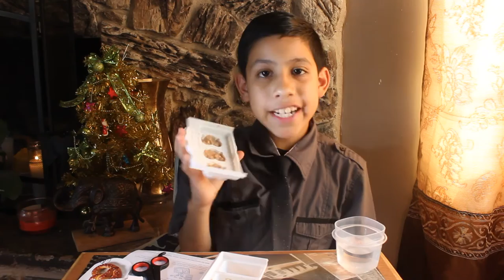Making Yummy Nummies Pretzels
Hello guys another yummy nummies video enjoy. Jaylene I hope I make you feel better after you watching my video I love you cuzin.